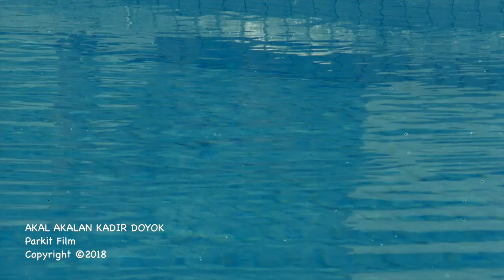Akal Akalan Kadir Doyok - Nasib Sial Buat Wan Abud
Klip ini menceritakan kesialan menimpa wan abud saat menyiram tanaman malah tidak sengaja terdorong oleh temannya dan tercebur ke kolam renang